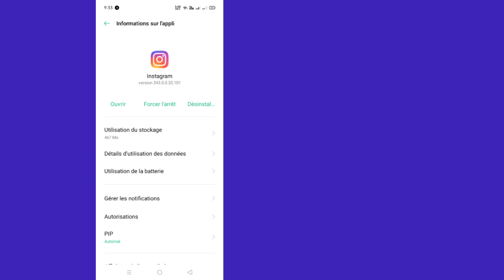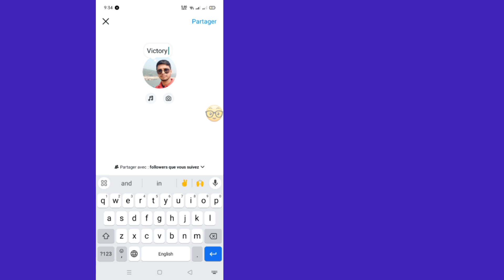Comment obtenir des notes d'or sur Instagram 2024 | Comment ajouter des notes d'or sur Instagram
Je vais vous montrer comment obtenir ou ajouter des notes d'or sur Instagram si les notes d'or ne s'affichent pas sur Instagram. Ceci est également recherché comme comment ajouter des notes d'or sur Instagram, des notes d'or sur Instagram et comment ajouter une note d'or sur ig. Cela vous aidera à rendre les notes Instagram dorées et à obtenir des notes d'or sur Instagram

AVERTISSEMENT :

Cette vidéo est STRICTEMENT à des fins éducatives et ne se range pas du côté de la violation de quelque nature que ce soit. Alpha Media UG fournit un contenu strictement conforme aux directives de la communauté YOUTUBE et n'est donc pas responsable de toute utilisation abusive de quelque forme que ce soit.

comment obtenir des notes d'or sur instagram 2024,

comment ajouter des notes d'or sur instagram,

notes d'or sur instagram,

comment obtenir des notes d'or sur instagram,

comment ajouter une note d'or sur ig,

comment rendre les notes instagram dorées,

comment obtenir des notes d'or instagram,

les notes d'or ne s'affichent pas sur instagram,

les notes d'or instagram ne s'affichent pas,

mise à jour des notes d'or instagram,

comment obtenir une note d'or sur instagram,

comment rendre ma note instagram dorée,